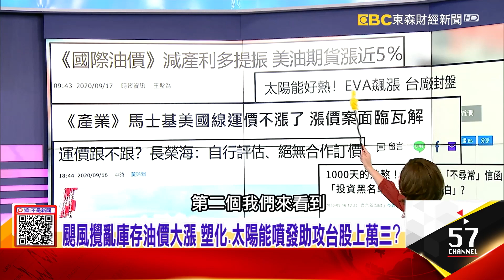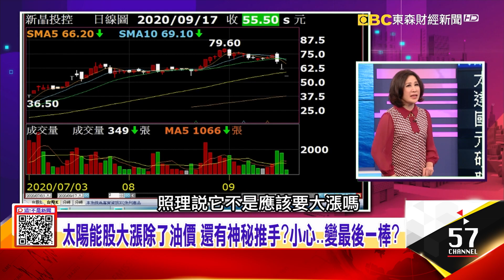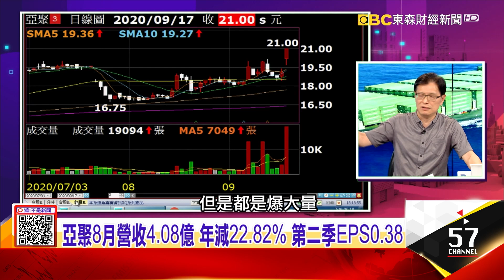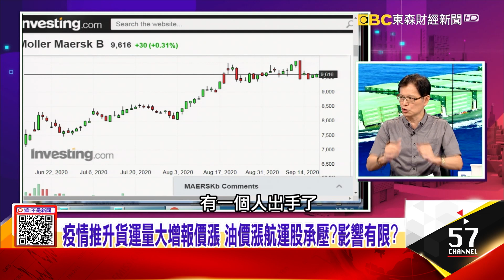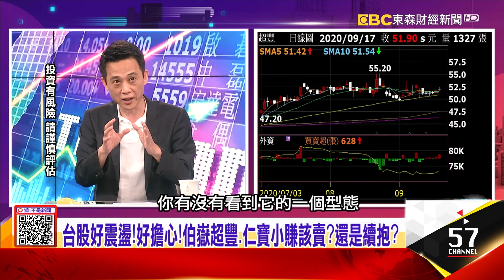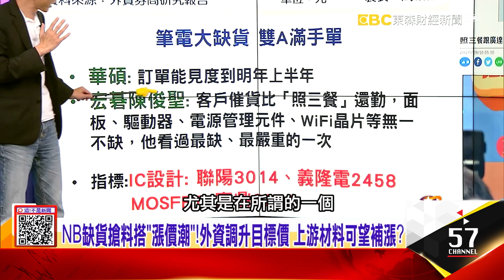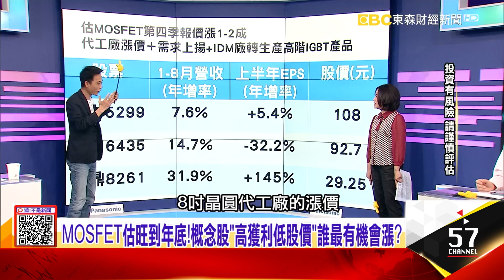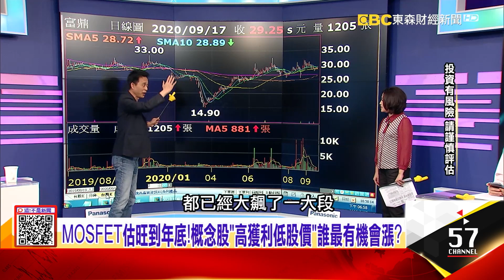被列「投資黑名單」長榮與挪威主權基金千日鏖戰 3年才洗白？龍頭馬士基醞釀漲價突然髮夾彎 長榮不跟進有前車之鑑？-【阿娟精選帶你看】東森財經獨播20200917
太陽能股大漲除油價 有神秘推手？小心變最後一棒？
被列「投資黑名單」長榮與挪威主權基金千日鏖戰 3年才洗白？龍頭馬士基醞釀漲價突然髮夾彎 長榮不跟進有前車之鑑？